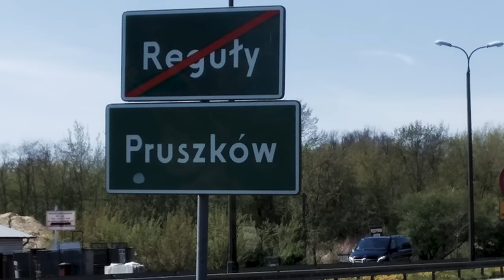Arek Wrzosek - Historia Skrót kariery i wszystkich walk zawodnika z Warszawy - Kibic Legii Warszawa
Witam! Zapraszam na kolejną Historię! Tym razem przyjrzymy się karierze Arkadiusza Wrzoska Polskiego Kickboxera, aktualnie zawodnika MMA walczącego dla KSW, który już za kilkanaście dni ponownie wejdzie do klatki.

Zostań moim wspierającym i pomóż mi realizować kolejne wyjątkowe materiały!

arkadiusz wrzosek
arek wrzosek
legia warszawa
badr harii

+czeluście internetu